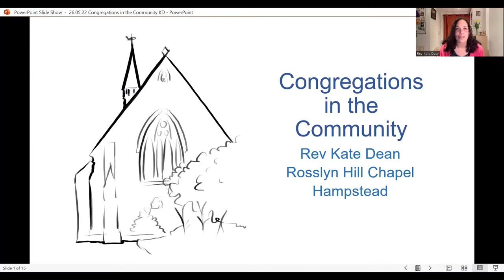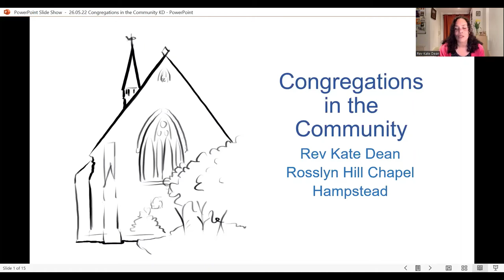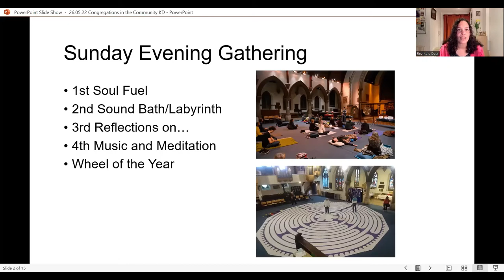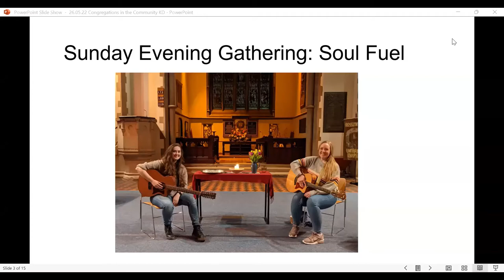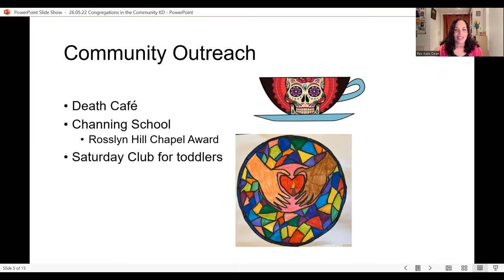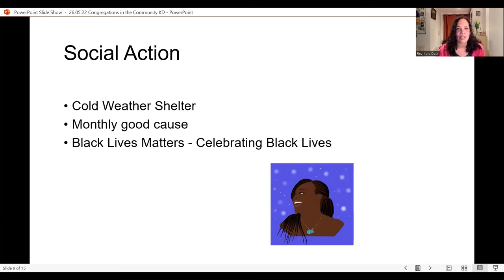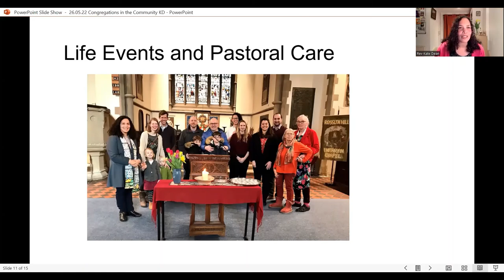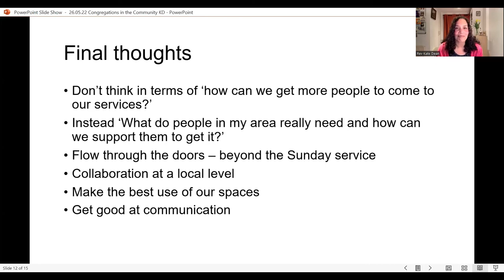Rev. Kate Dean, Hampstead Unitarians, Congregations in the Community, May 2022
Rev. Kate Dean shares her inspiring work at Rosslyn Hill Chapel, Hampstead. She discusses the ways in which she engages the community beyond Sunday morning services, including online spiritual development courses, monthly gatherings, workshops, and community outreach. This is a recording of an online Congregations in the Community event held in May 2022.